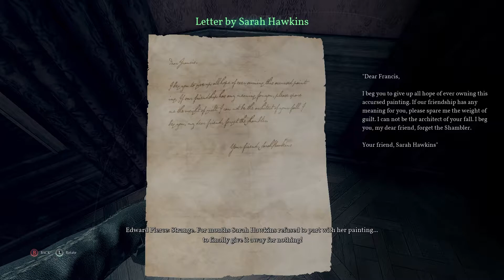Now An Art Critique Channel! Shock Bottom Plays Call of Cthulhu - Part 13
I guess we're Now An Art Critique Channel! Shock Bottom Plays Call of Cthulhu - Part 13

Dissidia NT is pretty - But Does It Rock?!

And have a very nice day!

 call of cthulhu review call of cthulhu gameplay the call of cthulhu  cthulhu mythos